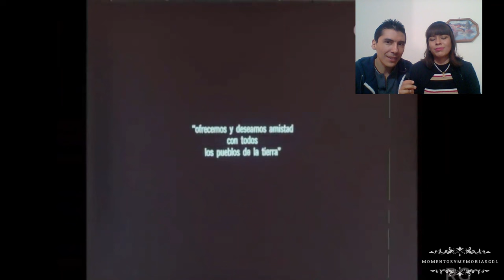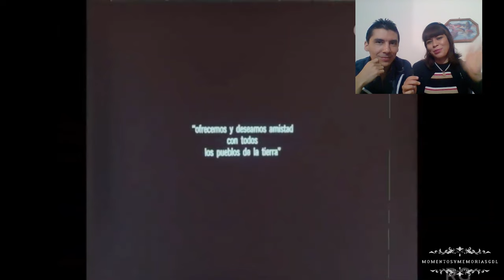ASI ERA GUADALAJARA EN 1968 / Video Reacción 😱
En esta ocasión les mostraremos un video de Guadalajara en 1968 con motivo de las olimpiadas que se celebraron en el país en ese tiempo y fue filmado por la Filmoteca de la UNAM.
Este video es para traerles recuerdos de Guadalajara y también para las personas que quieren conocer nuestra ciudad.
Veremos el centro de Guadalajara como se vivía en esos años maravillosos.
En el se aprecia la catedral, avenida Juárez, los dos templos, el estadio Jalisco, la antigua central camionera, el barrio de San juan de Dios, el mercado de San Juan de Dios, entre otros.